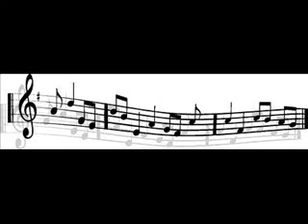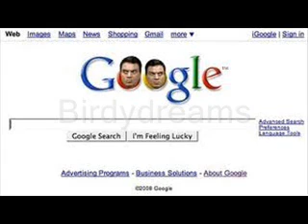the man behind omar soliman song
loool nice song